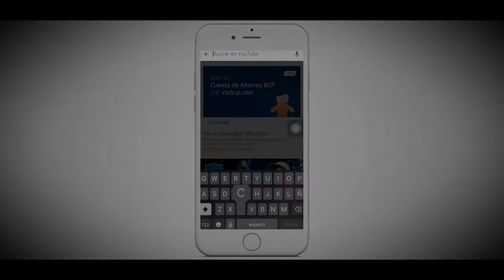Canal HN: Tú Tienes la Palabra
Canal HN
Este domingo a las 3 de la tarde, no te pierdas la transmisión del programa Tú Tienes la Palabra: Con el Padre Gaspar; a través de Canal HN.